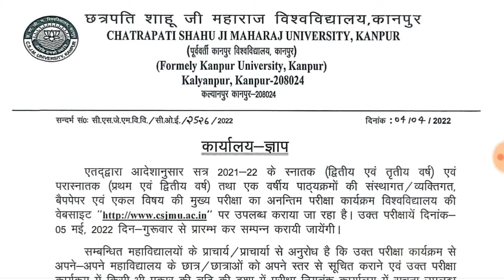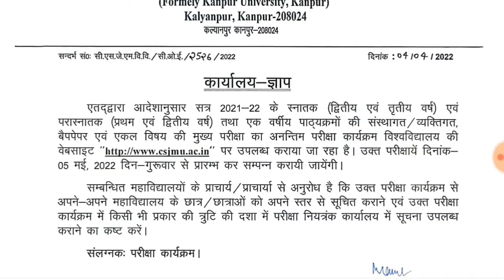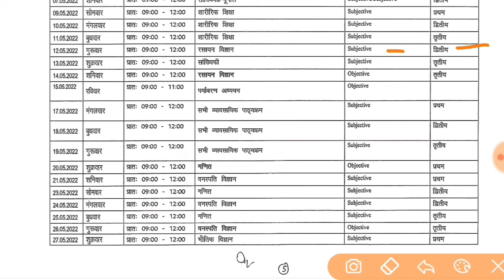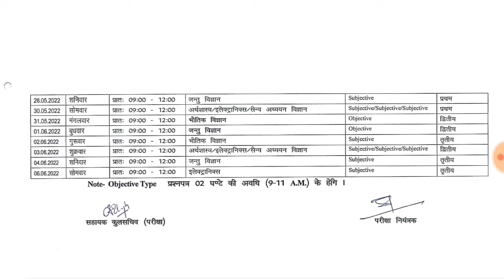BSC 2nd Year Exam Date 2022 || bsc 2nd year exam date 2022 kanpur university